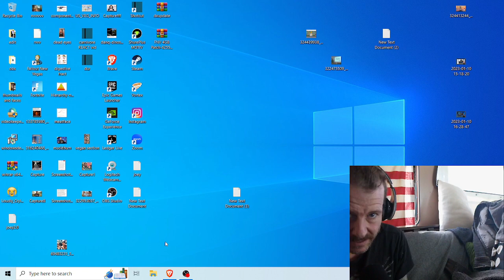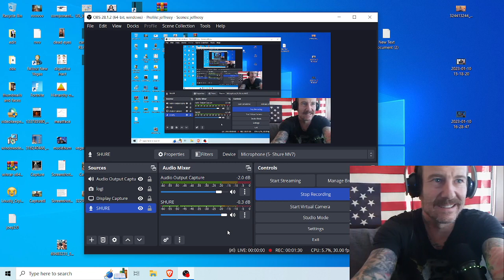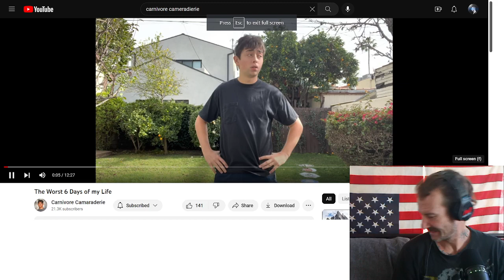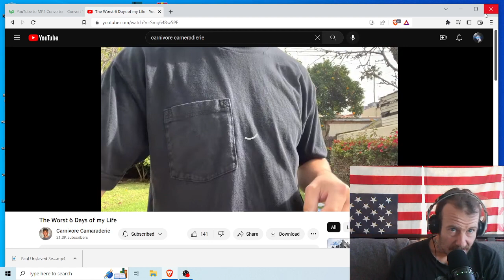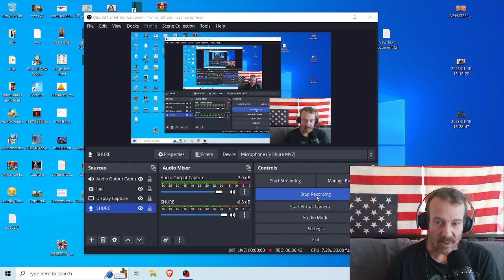[ Carnivore Deterioration ] @joeyaschwartz Gets Sick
Carnivore Cameraderie get Bird flu and scurvy is starving himself to death.